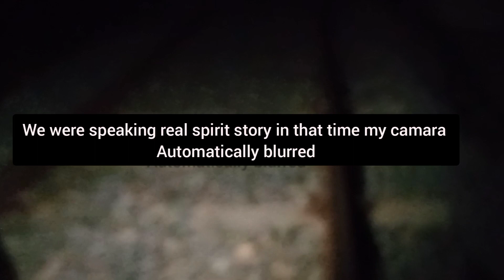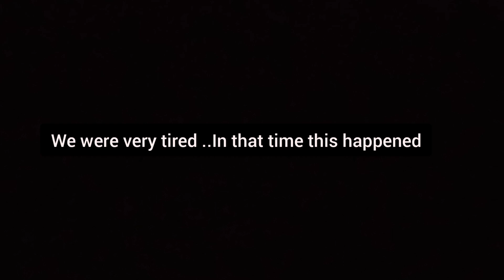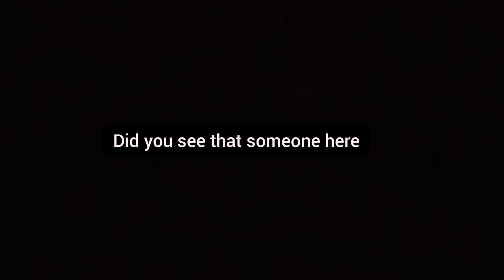PSYCHO ATTACKED US☠️ DO OR DIE💀WHAT HAPPENED??? /PART-1.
vlog college pasanga